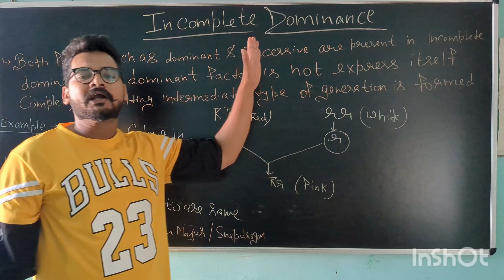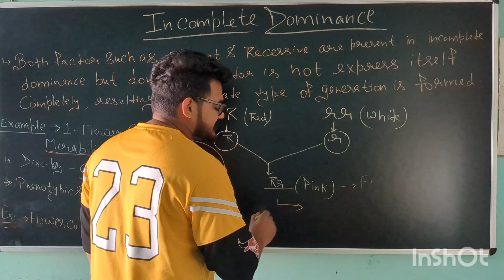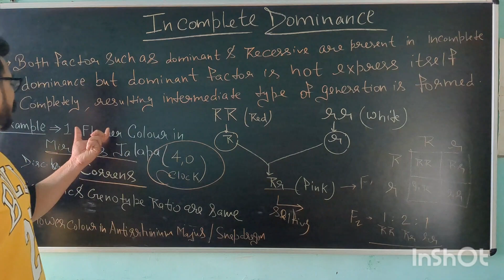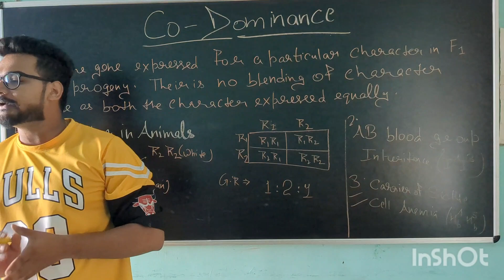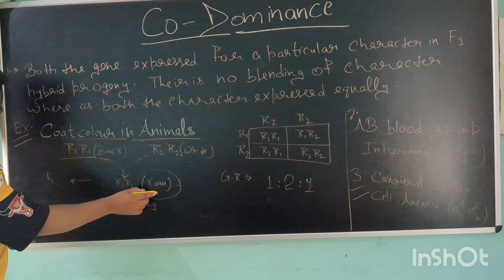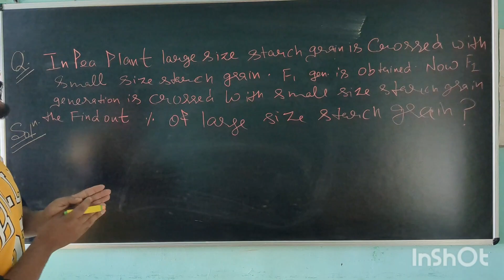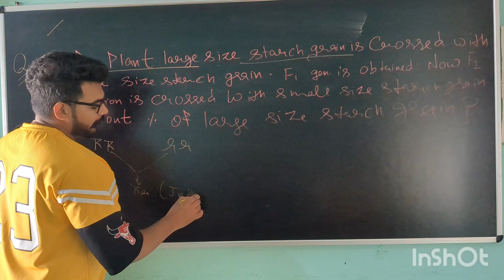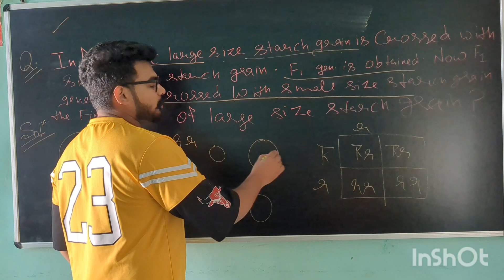incomplete dominance & codominance